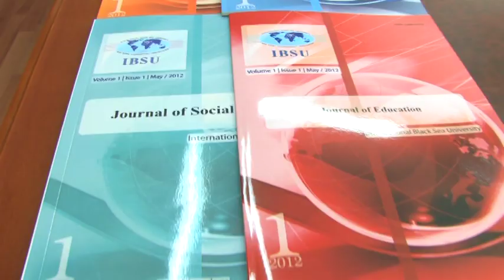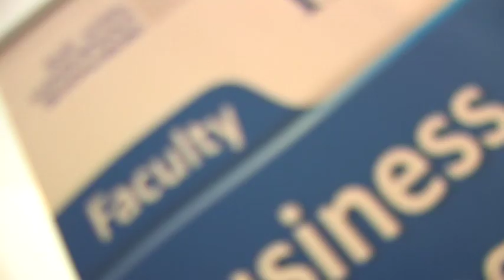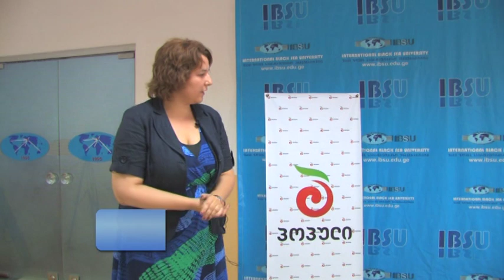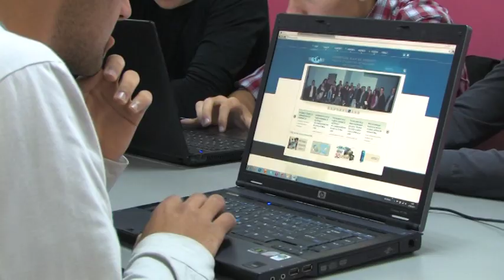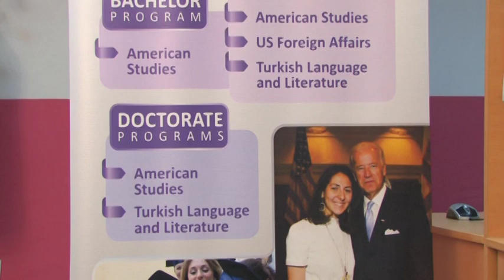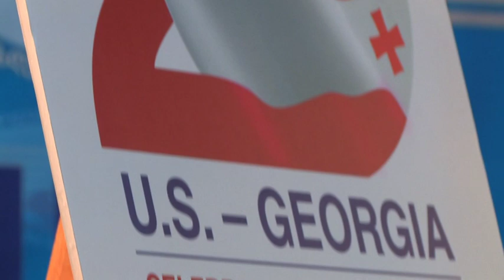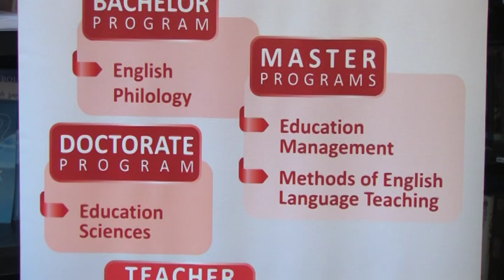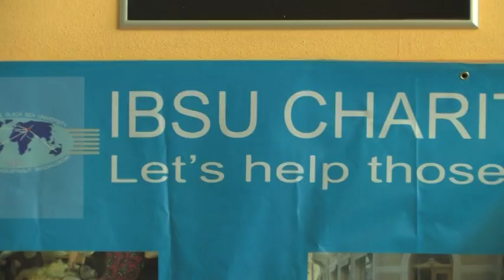Movie about IBSU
Movie about IBSU - International Black Sea University. Movie Describes about University life